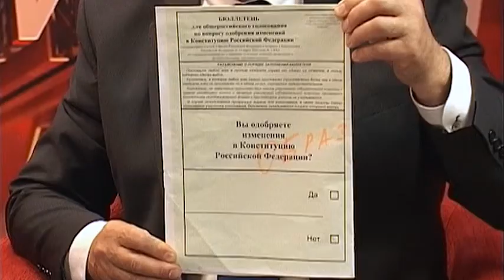Городские встречи 11.06.2020 Алексей Просянников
Председатель Избирательной комиссии Рязанской области